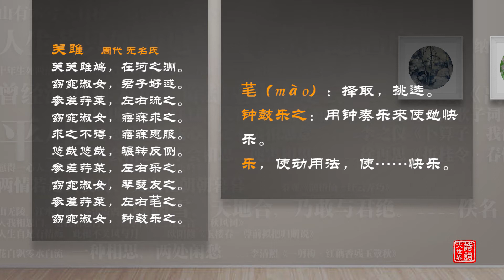新西兰《诗词大世界》第六季 第二期 Part1 | 新西兰华人电视 World TV